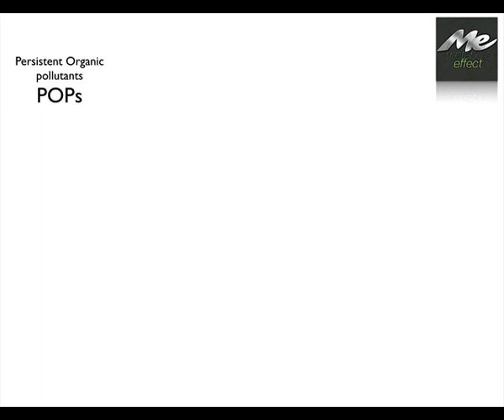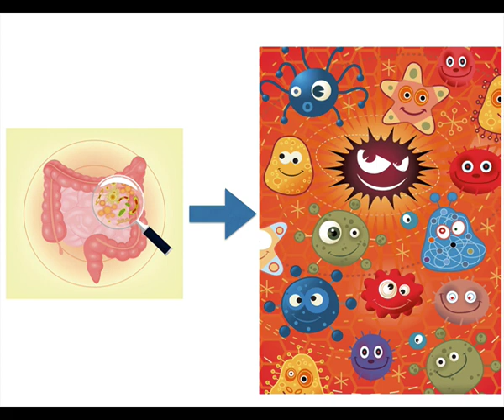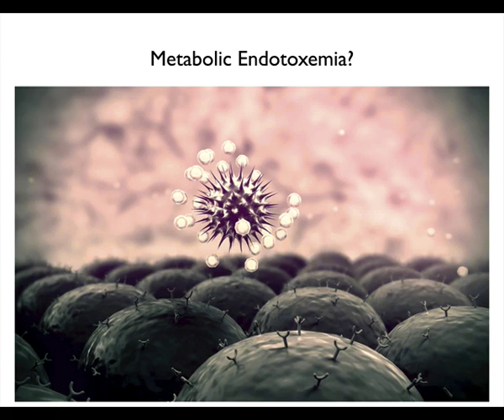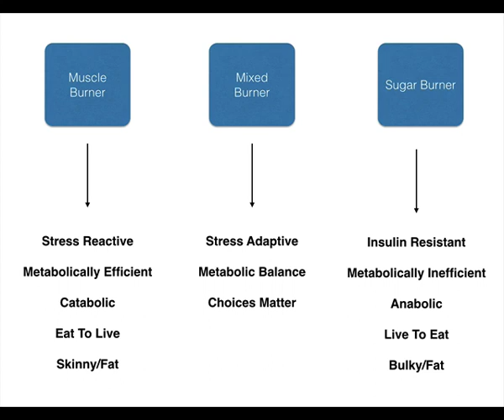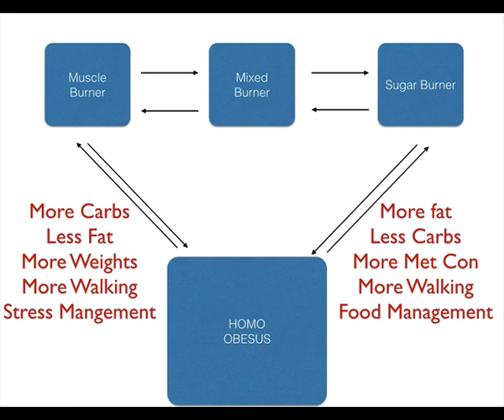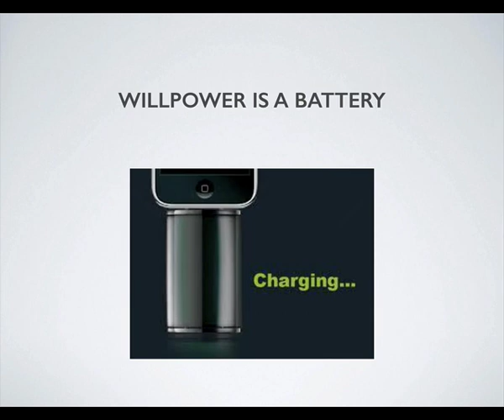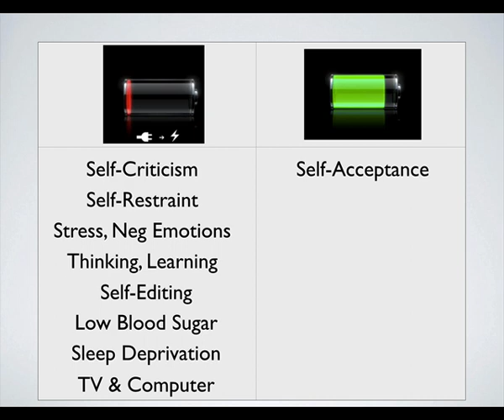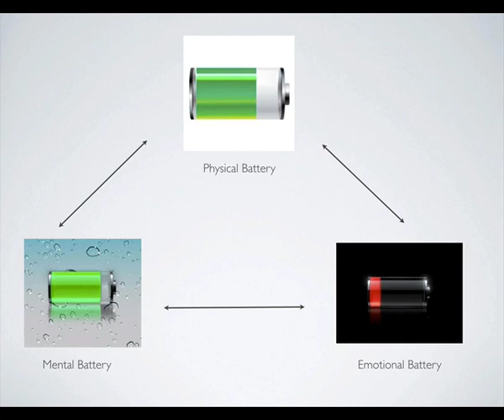How To Lose Fat With Nutrition Session 2 (Metabolic Effect)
Losing fat requires sustained calorie reduction diet over the long run.  But in order to sustain a lower calorie diet you must be able to control hunger, energy and cravings (HEC or "heck").  That requires understanding how to work with your metabolism to keep it from fighting back against you. Learn how in this 4 part series.